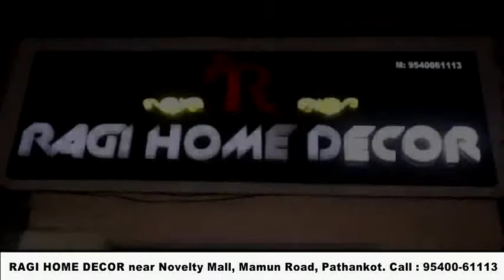अमन भल्ला इंस्टिट्यूट में वार्षिक एथलेटिक्स मीट का आयोजन, विजेता खिलाडी सम्मानित